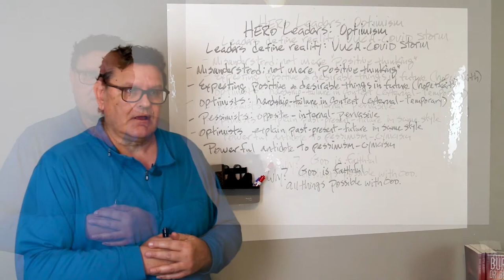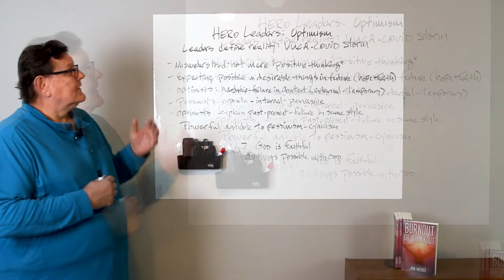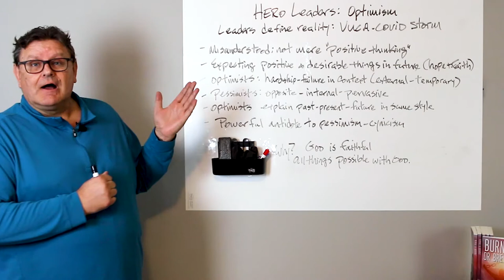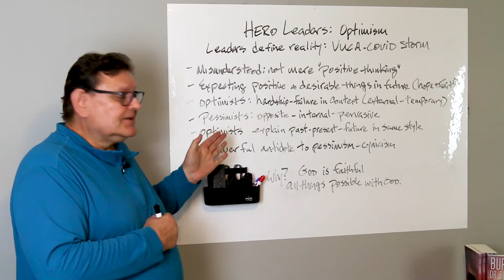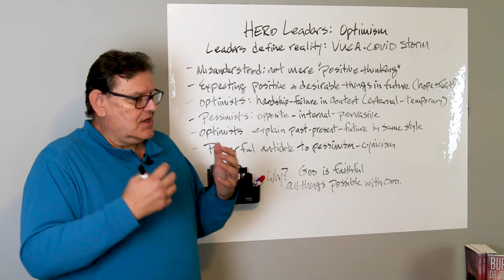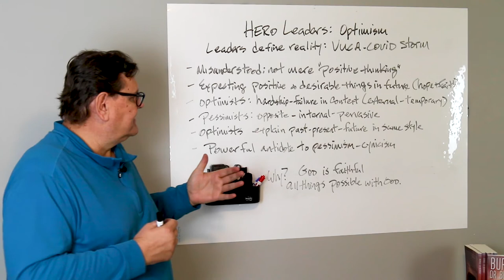John Messer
Today is week 13 in a 15-week series on H.E.R.O. leadership (hopeful, empowered, resilient, and optimistic). On today's whiteboard video, John Messer talks about why Christians have ample reason for optimism, and that whereas pessimists see challenges as internal and pervasive, optimists view challenges as being external and temporal.